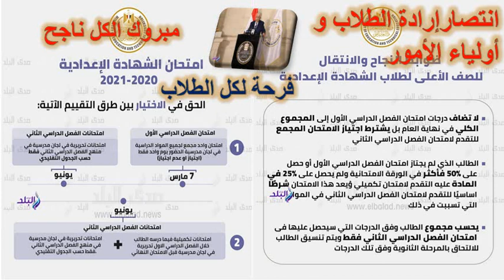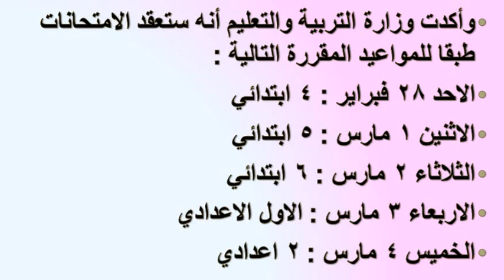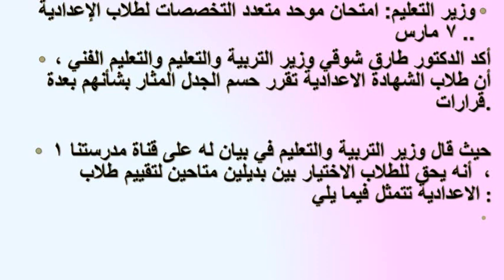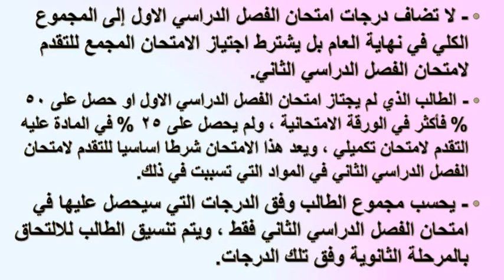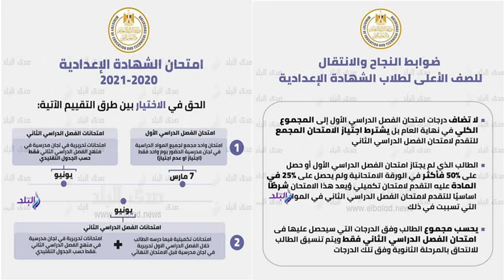عاااجل ركز معاى /قرارات وزير التعليم تسعد كل الطلاب و أولياء الأمور و تحسم مصير الترمين لعام 2021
عاااجل و هام جدا ركز معاى !!!قرارات وزير التعليم تسعد كل الطلاب و أولياء الأمور و تحسم مصير الترمين لكل الطلاب لعام 2021
  موعد مؤتمر وزير التربية والتعليم , القناة الناقلة لمؤتمر وزير التربية والتعليم ,  جدول الامتحانات للصفين الاول والثاني الثانوي2021, جدول الامتحانات أولى ثانوى2021, جدول الامتحانات ثانية ثانوى 2021